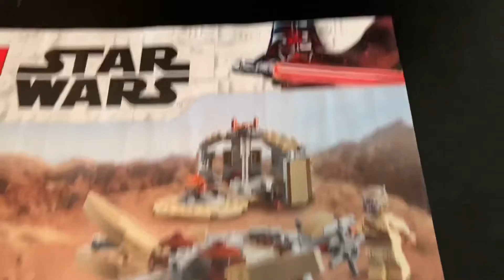LEGO Mandalorian speed build (set 75299 Trouble on Tatooine)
This is the newest set of Mandalorian so far (Set 75299)